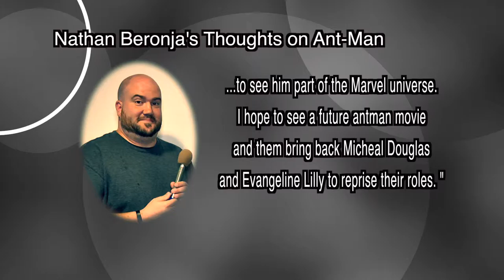Episode 21: Clovis is Back HD Pt. 1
EPISODE 21: Clovis Is Back! Part 1 of 3

In Part 1:

Clovis tells us what exciting adventures he has been on. Then we go into  Pop Culture Re- Cap: Ant-Man, Fantastic Four and Mr. Robot.

Episode description:

Where has he been? What has he masterminded this time? And more importantly, does he still fit in?